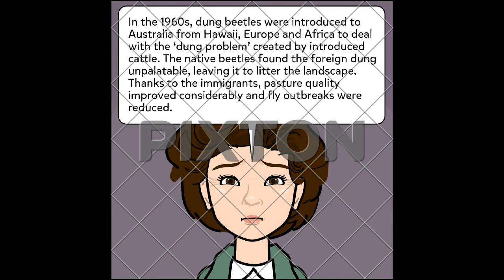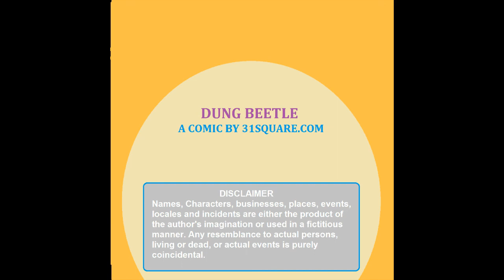Dung Beetle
Very Interesting Comic. View this video clip and Like it.

or